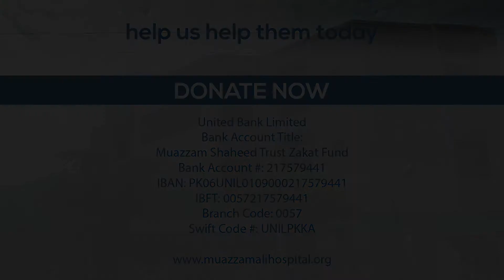Dr. Maj Yousaf Akhtar | Muazzam Welfare Hospital | Free Hospital In Pakistan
Dr. Maj Yousaf Akhtar sharing his views about Muazzam Welfare Hospital Donors we are thankful to our each of donor for making us possible to make a free hospital for needy and deserving people

Muazzam Foundation, founded over two decades ago, is a unique trust that provides a vast array of both live saving and psychosocial support in Pakistan. The trust provides the vulnerable, poor and destitute with basic physiological and safety needs including food, water, shelter, clothing, education and healthcare, as well as belongingness and esteem needs including love, respect, strength and freedom. We ensure individuals are cared for in all aspects of life from obtaining qualifications/skills for employment to providing advice and guidance on methods to develop as a fully functioning individual of thriving communities.

We have many simultaneous on-going projects such as our sixty plus bed state of the art, recently opened, welfare hospital proving cutting-edge healthcare and medical treatment, institutions that help cater for every aspect of orphans, children with special needs, and the empowerment of women with essential skills to gain independence and self-sustainability. Moreover, we offer a multitude of successfully established projects including providing clean water and sanitation to prevent life threatening illnesses, the feeding of thousands of families through Ramadan and Qurbani, sanitation and cleaning services to reduce carbon footprint and supporting local poor residents with the opportunity to start small businesses with interest free loans.
Most notably – we have a 100% DONATION POLICY, meaning each and every penny donated goes towards the noble cause. In our foundation family we are all volunteers!